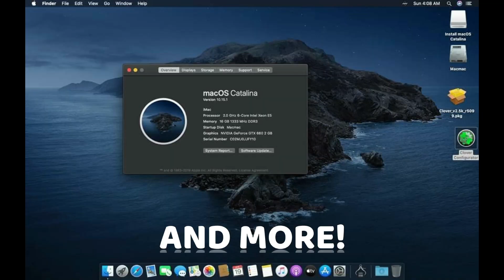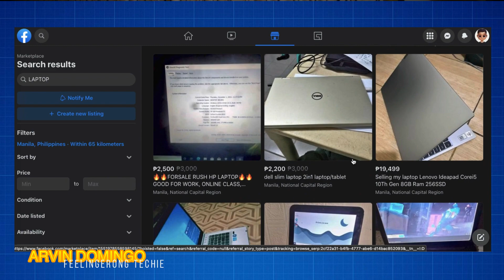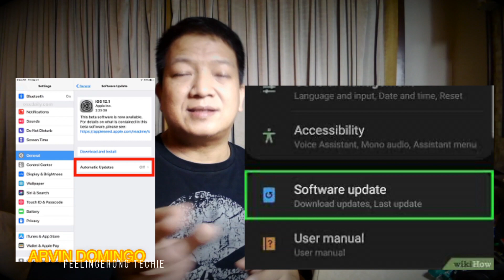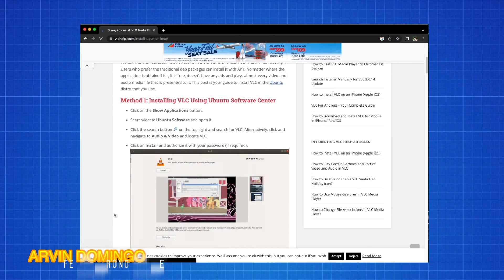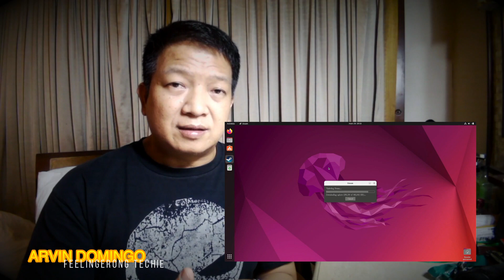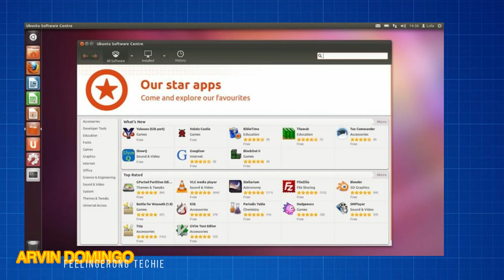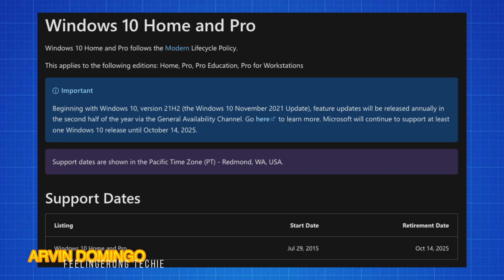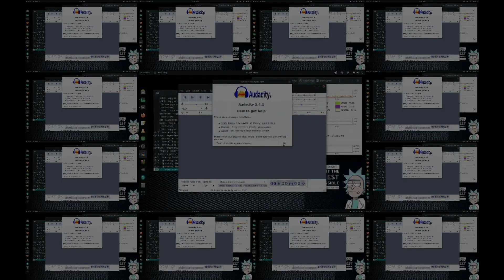ANO ANG LINUX?